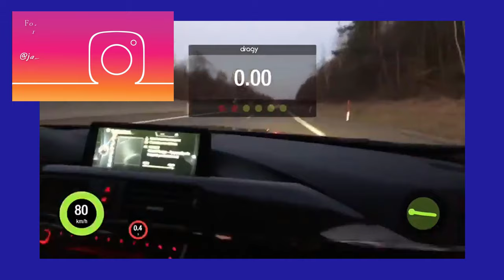100-200er Zeiten | BMW M3 F80 tuned Stage 2 550ps (7,25s) | Akrapovic